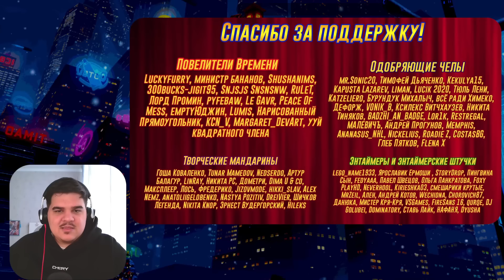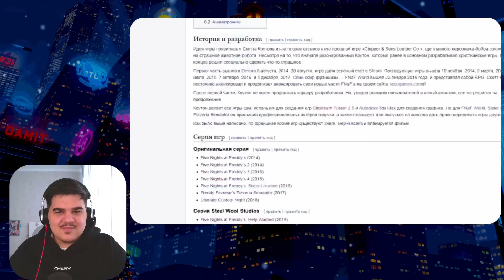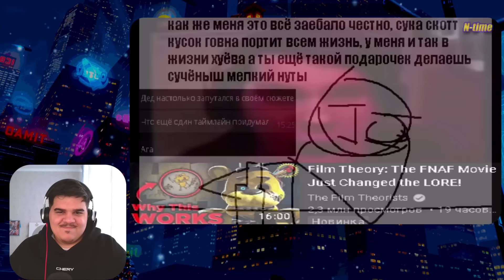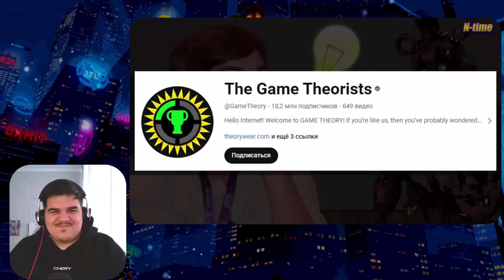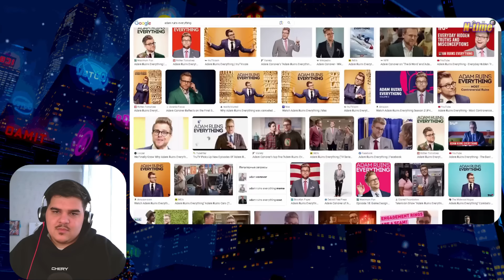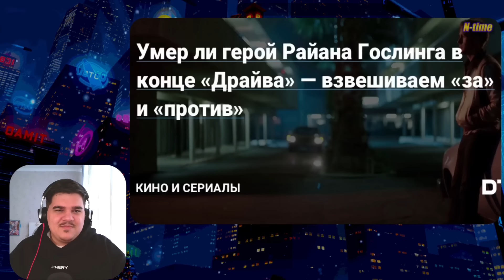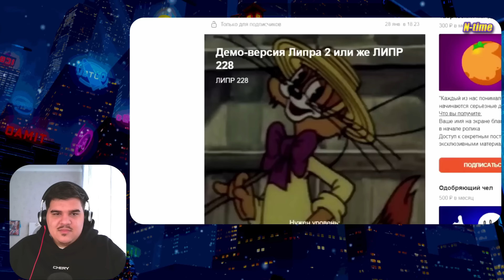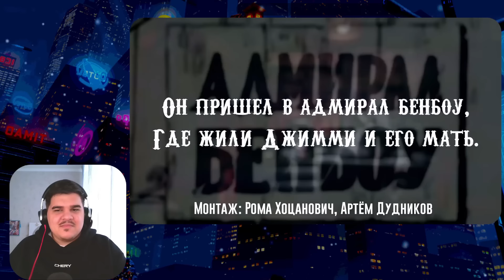▷ Фильм FNAF Раскрыл Сюжет? / Мозговзрыв 13 | РЕАКЦИЯ на N-time